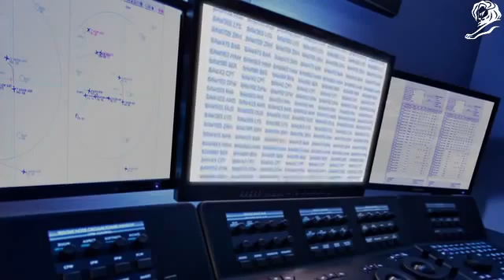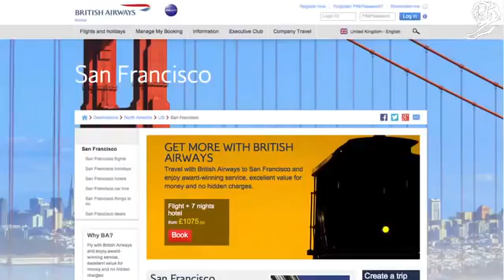Digitally reactive Billboard by British Airways at Piccadilly Circus, London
Billboard Task:
The objective by British Airways was to raise awareness of the breadth of destinations offered by British Airways, their new routes and frequency of flights.

Mercer Marketing built the world's first billboards that reacted to BA planes flying overhead. Using a special ADSB antenna, reading  every aircraft's transponder data within 200k